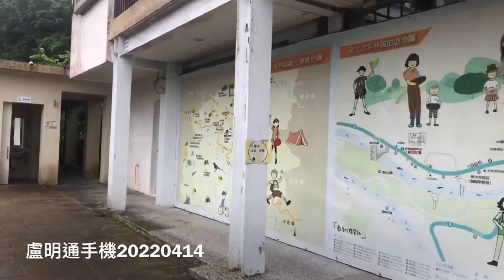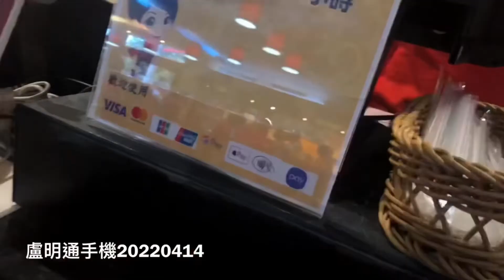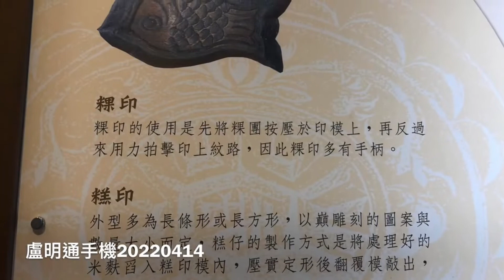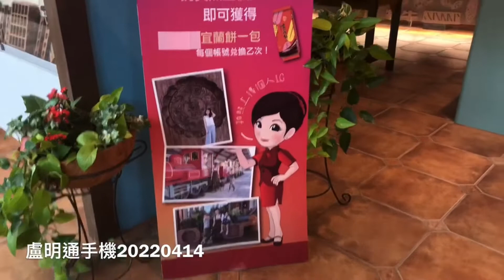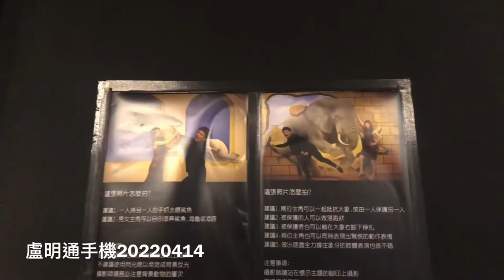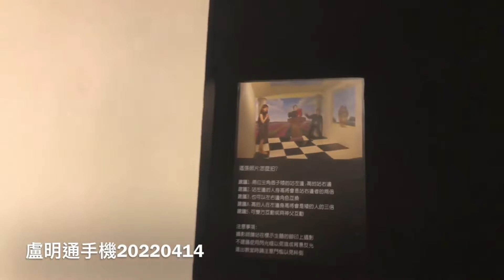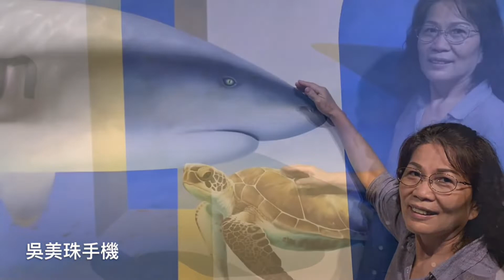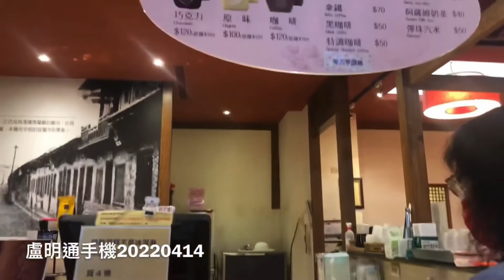盧明通新北坪林去宜蘭餅發明館走北宜公路20220414